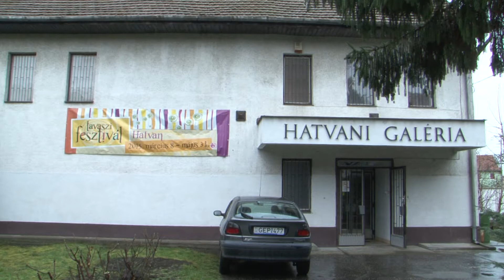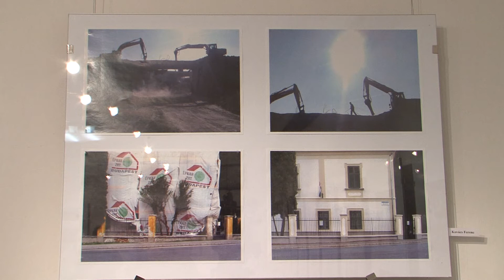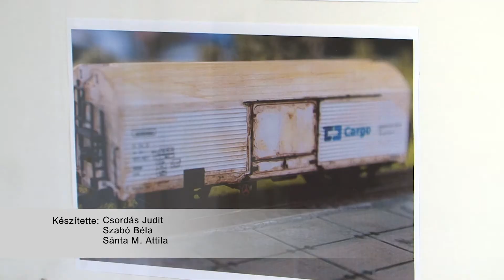Idén is díjazták a legjobb fotókat